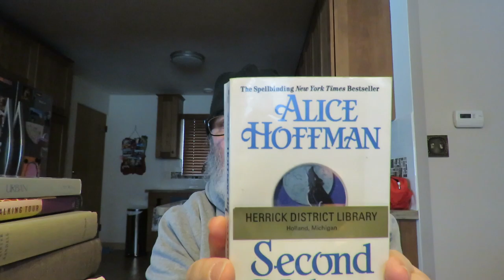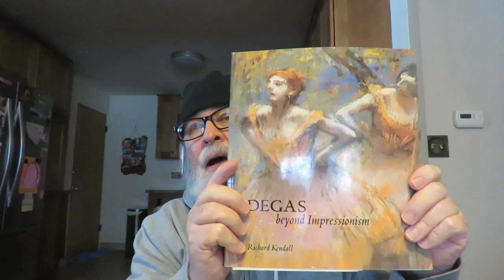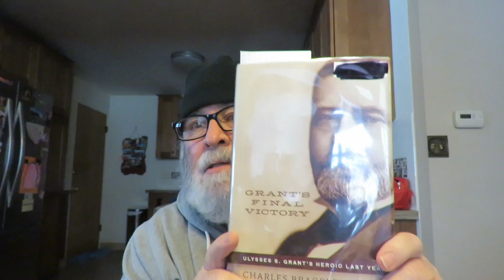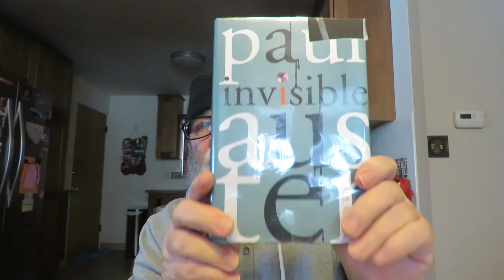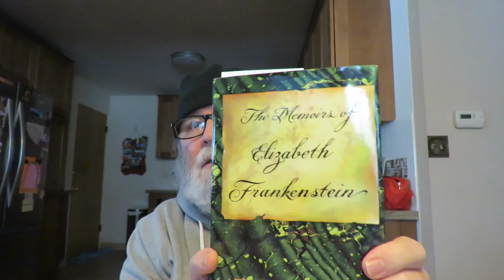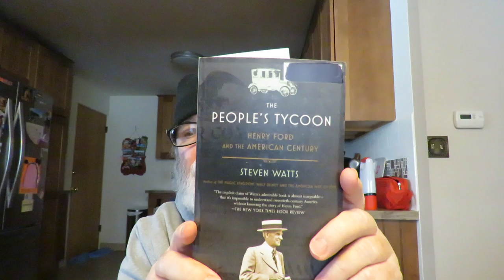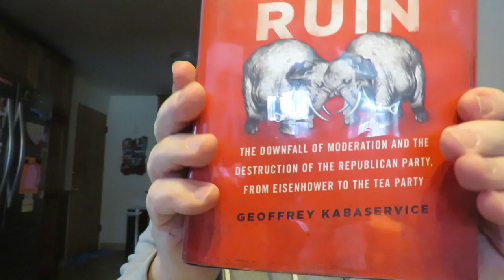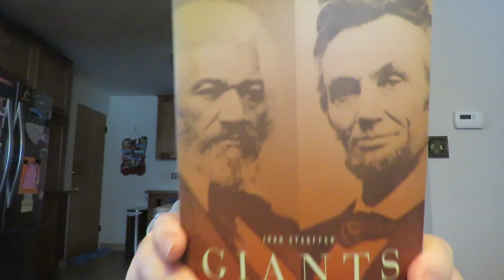Fennville Library Used Books Haul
'The Walking Tour' a novel by Kathryn Davis

'Second Nature' a novel by Alice Hoffman

'Degas beyond Impressionism' Art History by Richard Kendall

'Mary Lincoln: Biography of a Marriage' by Ruth Painter Randall

'Abraham Lincoln: A Biography' by Benjamin P. Thomas

'A Short History of Christian Thought' by Linwood Urban

'The Power Game: How Washington Works' American History by Hedrick Smith

'The Dinner Party And Other Stories' by Joshua Ferris

'Collected Poems' C. P. Cavafy

'The Memoirs of Elizabeth Frankenstein' historical fiction by Theodore Roszak

'Giants: The Parallel Lives of Frederick Douglas and Abraham Lincoln' biography by John Stauffer

'That Mad Ache' A Novel by Francoise Sagan Translated by Douglas Hofstadter

'Grant's Final Victory: Ulysses S. Grant's Heroic Last Year' biography by Charles Bracelen Flood

'Invisible' a novel by Paul Auster

'The Northern Clemency' A Novel by Philip Hensher

'A Harlot High And Low' a novel by Honore De Balzac Translated And With An Introduction By Rayner Heppenstall

'Freud's Mistress' a novel by Karen Mack and Jennifer Kaufman

'The Great Degeneration: How Institutions Decay and Economies Die' by Niall Ferguson

'The Mayflower' American History by Kate Caffrey

'Capital in the Twenty-First Century' by Thomas Piketty

'The End of Your Life Book Club' memoir by Will Schwalbe

'The People's Tycoon: Henry Ford And The American Century' American History and Biography by Steven Watts

'Constellation Of Genius: 1922 Modernism Year One' Intellectual History by Kevin Jackson

'Rule And Ruin: The Downfall Of Moderation And The Destruction Of The Republican Party, From Eisenhower To The Tea Party' American Political History by Geoffrey Kabaservice